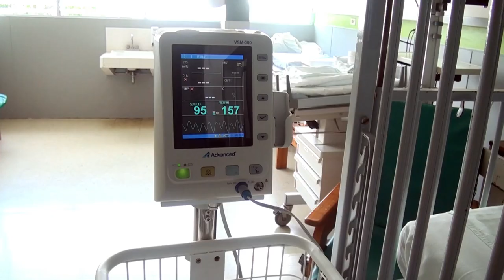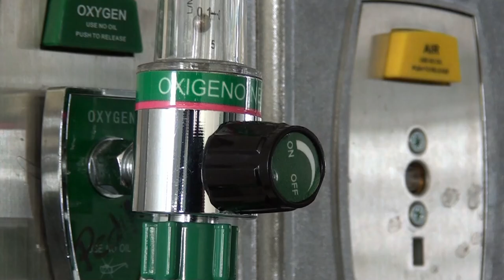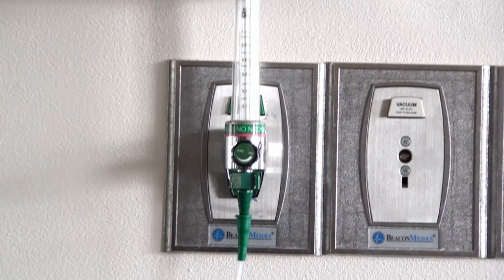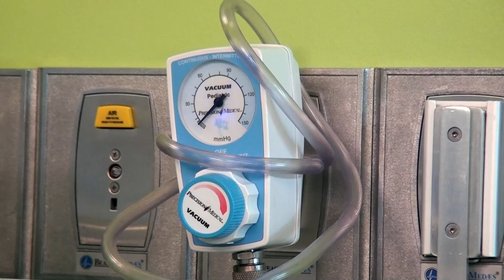88 menores fueron atendidos por virus respiratorios en el Hospital Escalante Pradilla en los últimos